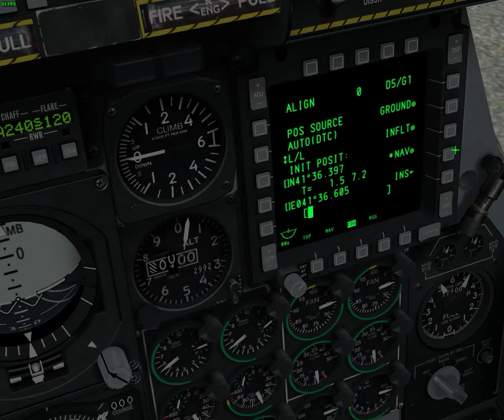DCS: World Bombing a bridge with the A-10C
Unfortunately forgot that on my way back there be dragons.
And SAMs.

EAC systems took a while to get ready again...